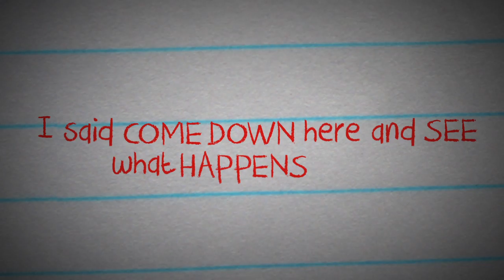Napolean Dynamite Text Intonation Project MOME 501 SCAD ATL